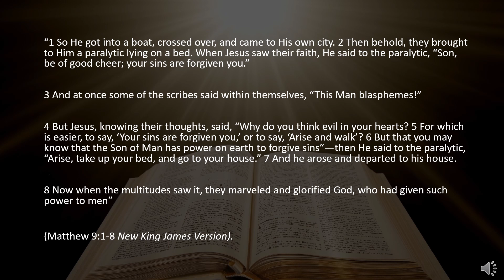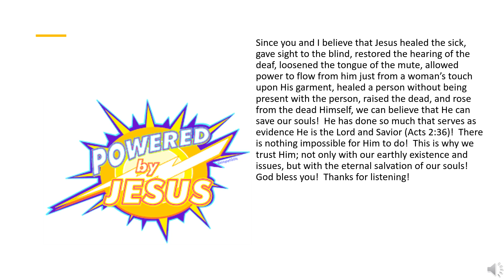One Minute Inspirations - The Awesome Power Of Jesus Reassures Me Of My Salvation!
“1 So He got into a boat, crossed over, and came to His own city. 2 Then behold, they brought to Him a paralytic lying on a bed. When Jesus saw their faith, He said to the paralytic, “Son, be of good cheer; your sins are forgiven you.”

3 And at once some of the scribes said within themselves, “This Man blasphemes!”

4 But Jesus, knowing their thoughts, said, “Why do you think evil in your hearts? 5 For which is easier, to say, ‘Your sins are forgiven you,’ or to say, ‘Arise and walk’? 6 But that you may know that the Son of Man has power on earth to forgive sins”—then He said to the paralytic, “Arise, take up your bed, and go to your house.” 7 And he arose and departed to his house.

8 Now when the multitudes saw it, they marveled and glorified God, who had given such power to men”  (Matthew 9:1-8 New King James Version).

Our passage of Scripture shows us two aspects of Jesus that go hand-in-hand: (1) Jesus has the power to forgive sins; and (2) heal the body!  Both tasks are easy for Him to do.  I don’t want to concentrate on the physical, because that is least important.  The spiritual is the focus of this message today.

Since you and I believe that Jesus healed the sick, gave sight to the blind, restored the hearing of the deaf, loosened the tongue of the mute, allowed power to flow from him just from a woman’s touch upon His garment, healed a person without being present with the person, raised the dead, and rose from the dead Himself, we can believe that He can save our souls!  He has done so much that serves as evidence He is the Lord and Savior (Acts 2:36)!  There is nothing impossible for Him to do!  This is why we trust Him; not only with our earthly existence and issues, but with the eternal salvation of our souls!  God bless you!  Thanks for listening!

309 Henry Street
Gadsden, Alabama, USA 35901